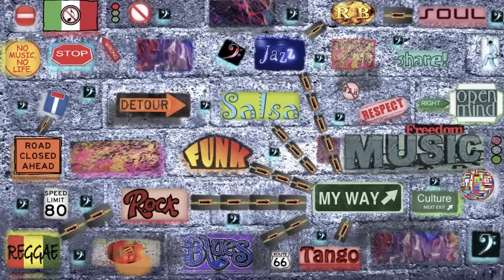Rock The Casbah The Clash (bass cover)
Graphic Intro made with my sons